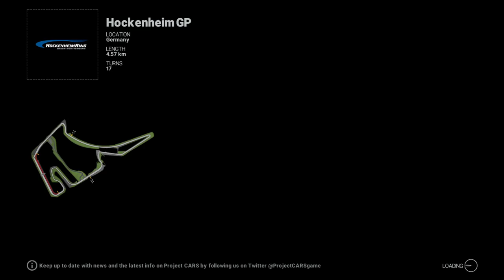[FLETA MEDIA] PSR 프로젝트 카스 호켄하임 서킷 BMW Z4 GT3 레이스 영상